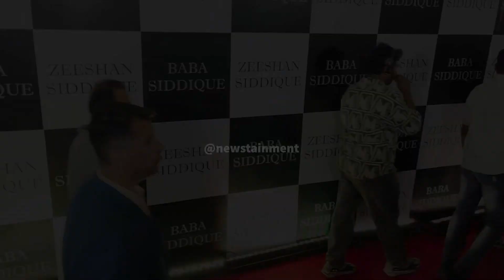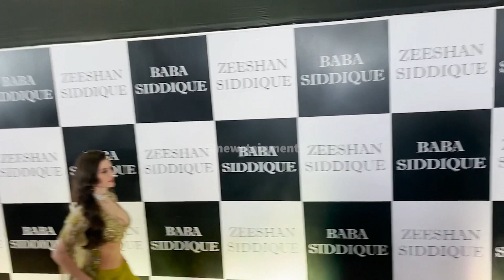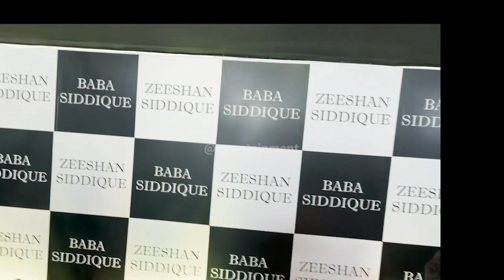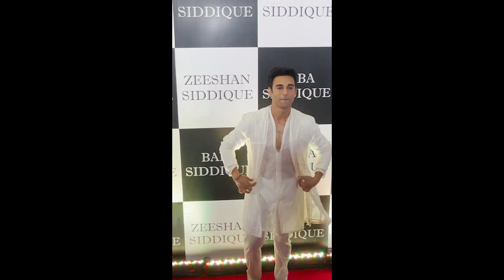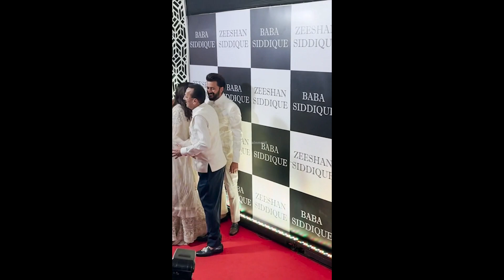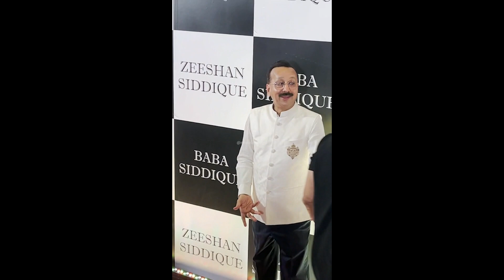Full Video Baba Siddique Iftar Party 2023 Salman Khan Riteish Deshmukh Genelia D'souza Preity Zinta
The Baba Siddique Iftar Party is an annual event held during the holy month of Ramadan in Mumbai, India. The event is attended by several prominent personalities from the film industry, politics, and business.

The 2023 Iftar Party was a star-studded affair, featuring popular Bollywood actors Salman Khan, Riteish Deshmukh, Genelia D'souza, and Preity Zinta among others. The full video of the event captured all the glitz and glamour of the party, with the attendees dressed in their best traditional outfits.

The video shows the celebrities enjoying the delicious spread of food and interacting with each other in a festive and joyous atmosphere. The guests also took part in the customary breaking of the fast, marking the end of the day's fasting.

Overall, the 2023 Baba Siddique Iftar Party was a grand success, bringing together some of the biggest names from the entertainment industry and providing a glimpse into the vibrant culture and traditions of India.